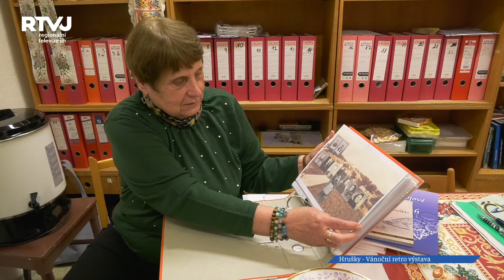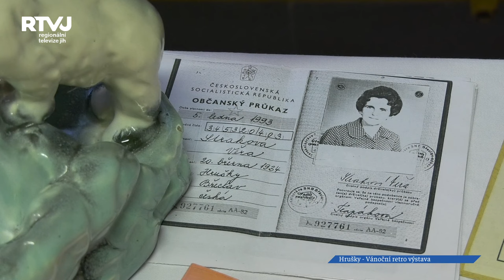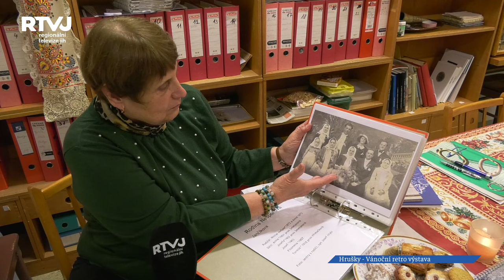Vlastivědný kroužek při OÚ Hrušky uspořádal vánoční retro výstavu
Prostory vlastivědného kroužku v Hruškách se 2. a 3. adventní víkend vrátily do minulosti. Členky vlastivědného kroužku se postaraly o to, aby toho z minulosti bylo co nejvíce k vidění, a také, aby se návštěvníci cítili na návštěvě jako kdysi u svých babiček.